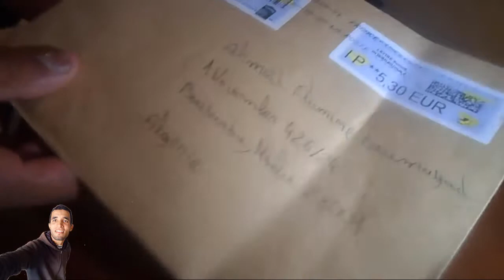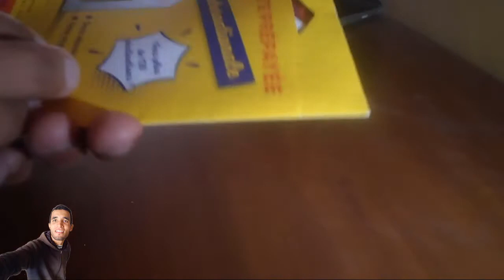sim# وصلتني بطاقة سيم الى باب المنزل